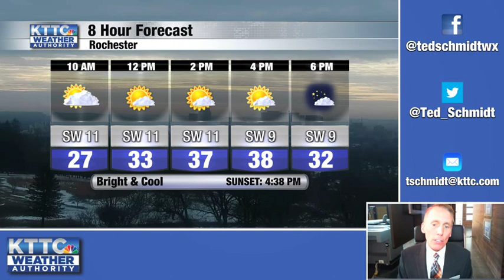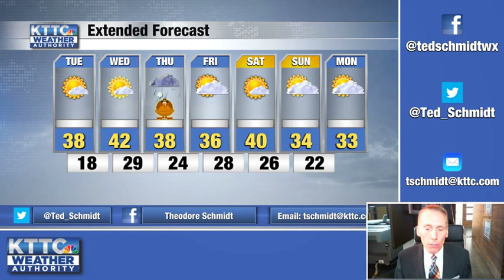November 22, 2022 Tuesday Mid-Morning Weather Update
A brief weather forecast from KTTC Meteorologist Ted Schmidt. We'll have bright, slightly warmer sunshine in the area for Tuesday. Wednesday and the holiday weekend look pretty good as well.